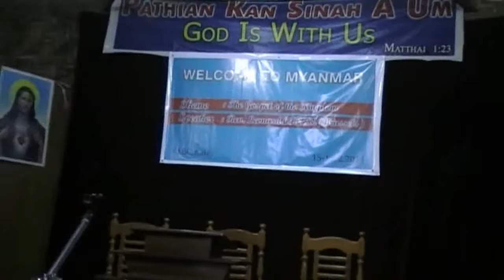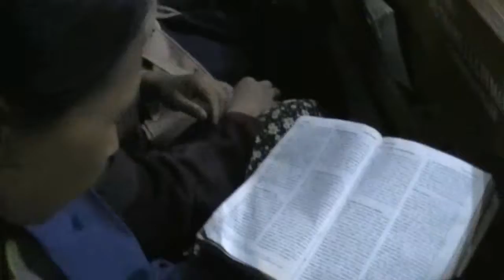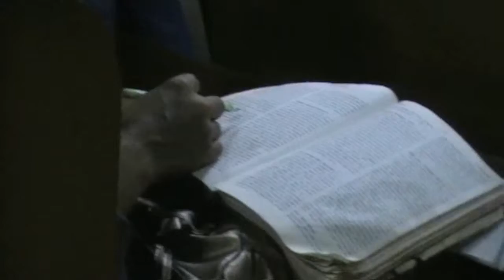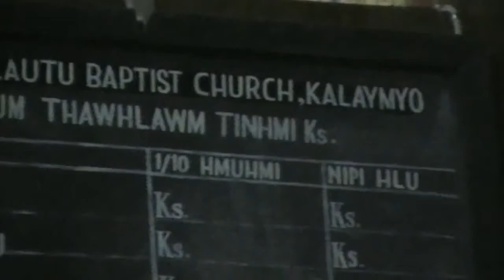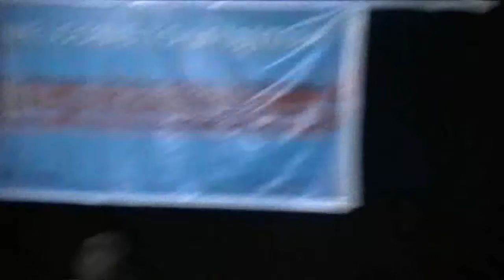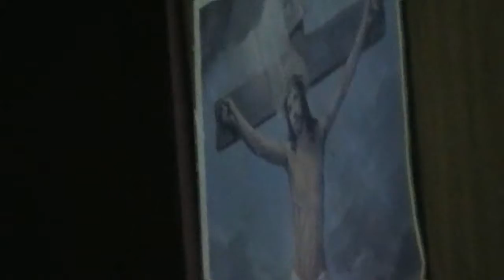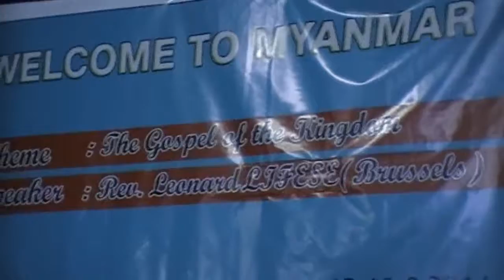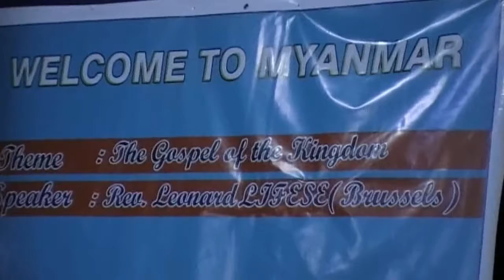Léonard Lifese - The Gospel of the Kingdom I - Myanmar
Prédicateur : Leonard Lifese
Lieu : Myanmar
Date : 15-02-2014